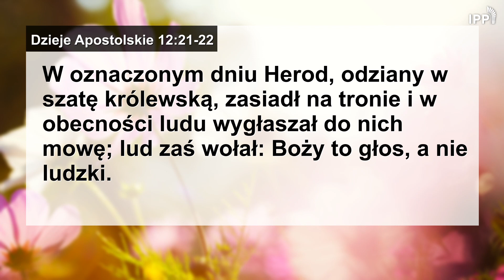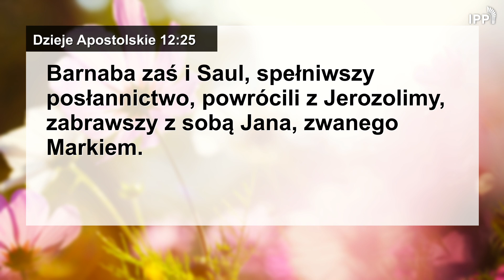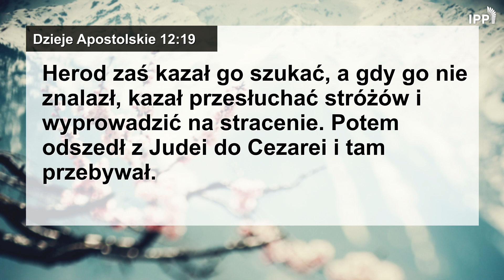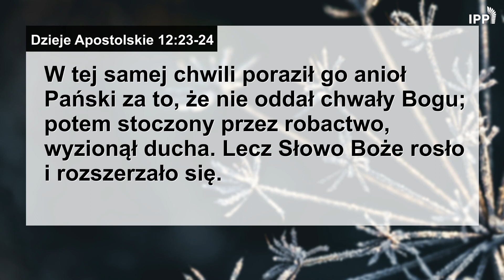Domowe Studium Biblii | Dzieje Apostolskie 12:20-25